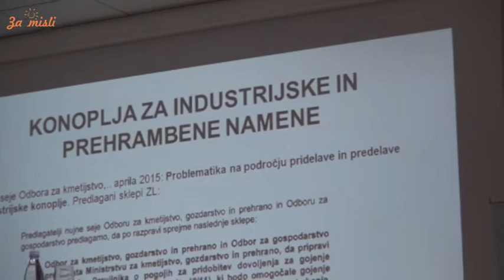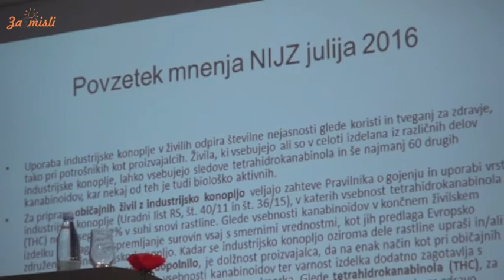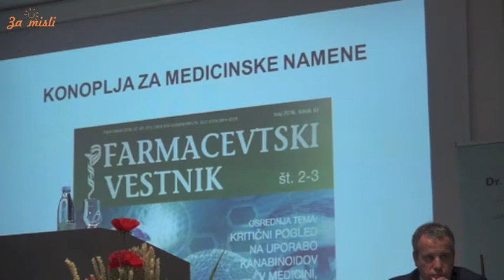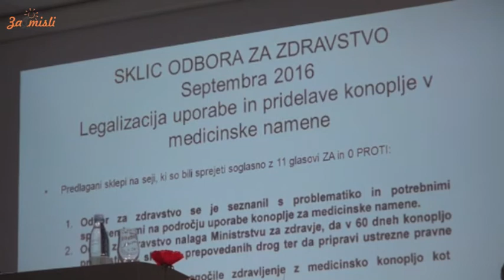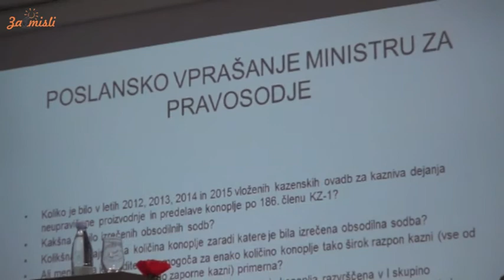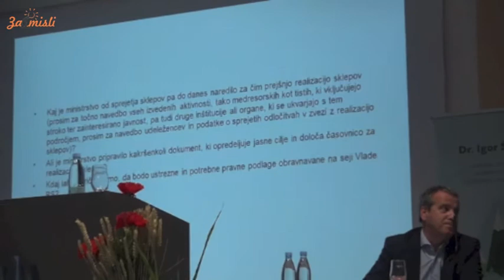Prispevek Violete Tomić; poslanka Združene levice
»Konoplja osvobaja in povezuje - zato je bila tako dolgo stigmatizirana«

Javni posvet: Z industrijsko konopljo do inovativnih in okolju prijaznih izdelkov, novih delovnih mest in trajnostnega razvoja

Organizator: evropski poslanec dr. Igor Šoltes

Sejem Altermed, marec 2017